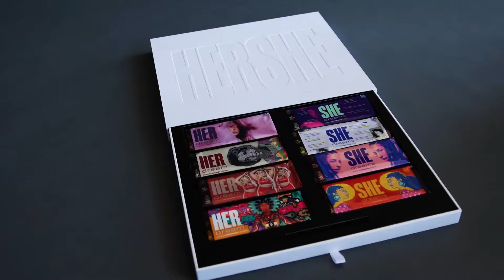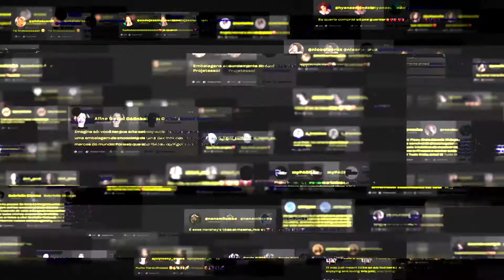HerShe 2021 / design